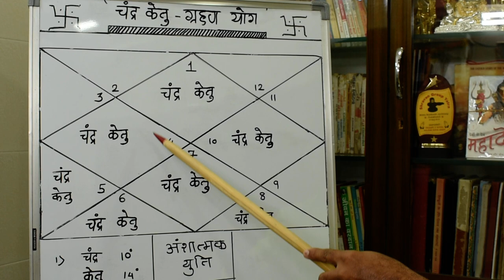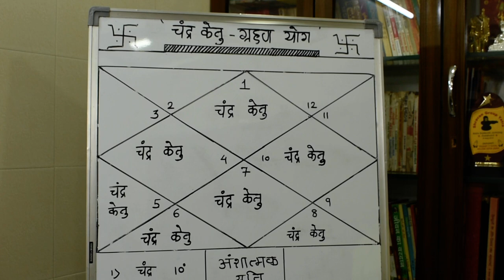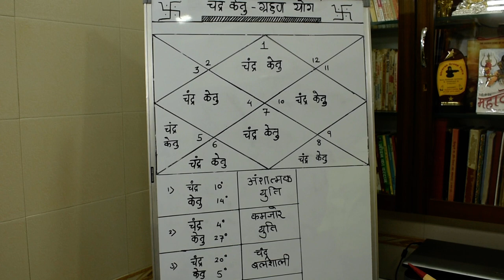चंद्र केतु की युति चंद्र ग्रहण योग/ चंद्र ग्रहण दोष का फल और उपाय lecture 269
ज्योतिष्कार,कर्मकांडी ब्राह्मण,वास्तुशास्त्री
0PP. L.I.C. OFFICE, OR  DALAL GYM
AMBARNATH (E)  421501
MUMBAI, MAHARASHTRA

Follow चंद्र केतु की युति,चंद्र केतु का ग्रहण योग,चंद्र ग्रहण योग,केतु+चंद्र की युति,ग्रहणयोग का फल,चंद्र ग्रहण की जानकारी,चंद्र ग्रहण का उपाय,चंद्र ग्रहण दोष का उपाय,चंद्र ग्रहण दोष का निवारण,चंद्र ग्रहण योग का निवारण,चंद्र ग्रहण योग की जानकारी,चंद्र ग्रहण योग कैसे बनता है,सूर्य ग्रहण का फल,सूर्य ग्रहण के उपाय,चंद्र ग्रहण का सम्पूर्ण विश्लेषण,चंद्र ग्रहण की शांति पूजा,चंद्र ग्रहण दोष की पूजा,चंद्रग्रहणदोष का निवारण,चंद्रग्रहण दोष कैसे बनता है,चंद्र ग्रहण योग